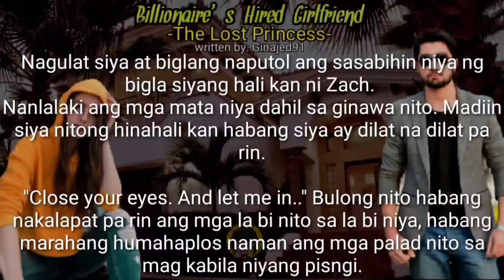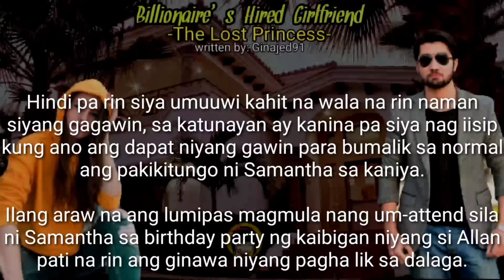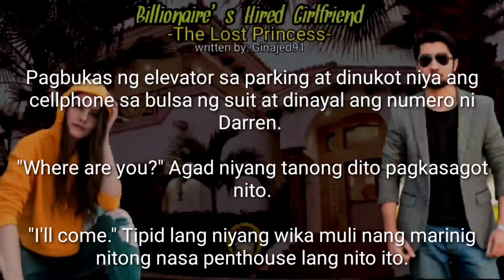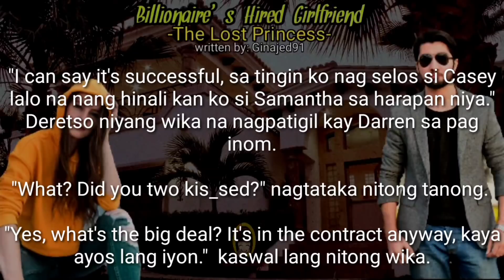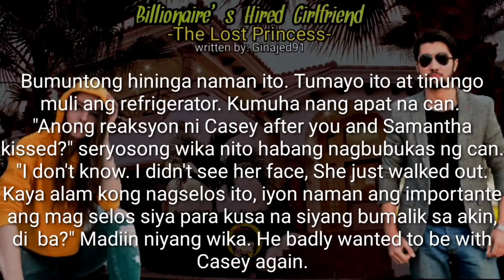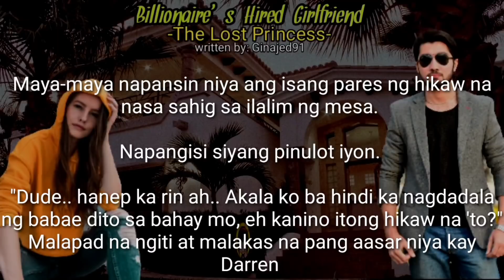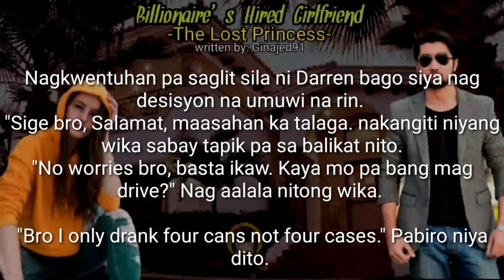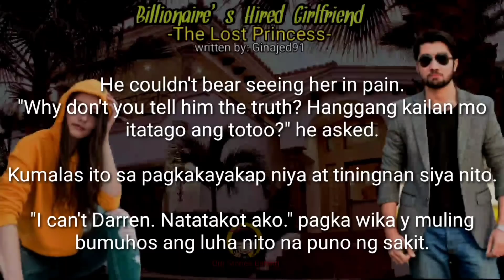Billionaire's Hired Girlfriend "The Lost Princess" |part 19| Tagalog novel story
Billionaire's Hired Girlfriend
-The Lost Princess -   (Zach and Nathalie)

Atin naman pong tunghayan ang kwento nina Zach at Nathalie. Paano iibig ang isang dalagang walang maalala sa nakaraan sa isang binatang mayaman na pilit naman ibinabalik ang nawalang pag-ibig ng dating kasintahan.

Manaig kaya ang tunay na pag-ibig sa dalawang taong nagpapanggap?  O mas manaig ang pagpapanggap kasya sa tunay na pag-ibig-

Author: Ginajed91
Official YouTube Channel: 'Our Stories Behind'

COPYRIGHT:

Any unauthorized reprint or use of this material is prohibited. No part of this book may be reproduced, scanned, recording or distributed in any printed or electronic form without prior written  permission from the author of this story.

Warning: Grammatical errors and typographical errors are present in this story. Read at your own risk.

Strictly Reminders:  Person narrating the story is  not professional. Turn off your audio if you're uneasy to the voice over and preferred to read.

RELATED CHANNEL
AmihanStories
KEGS TV
Saima tv
JP Amazing Stories
Rava TV
Tinagalog
AllGenreStories
Kaalaman
PinoyCafeStory
What's viral today
Juana Tells
MR. DJ STORIES
LorDs Stories
Mishella TV
Jayce Amazing Stories
Maharlika tv.
Clarktv
Untold Stories
Pinoy Mystery
Kwento ni Kuya Jun
Tara Tv
Tinig Ph
Munting kaalaman
Kra Stories

TRENDING TOPICS
Raffy Tulfo in Action
Dear Mor
Jessica Soho
ABS CBN
GMA NETWORK

Ivana Alawi
Alex Gonzaga
Virgelyncares 2.0
The hungry syrian wanderer
Raffy Tulfo